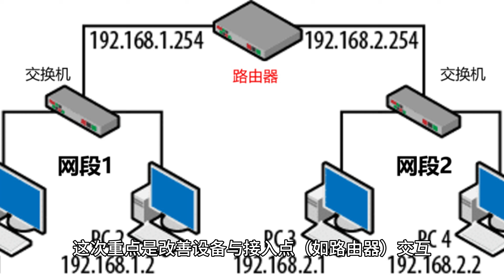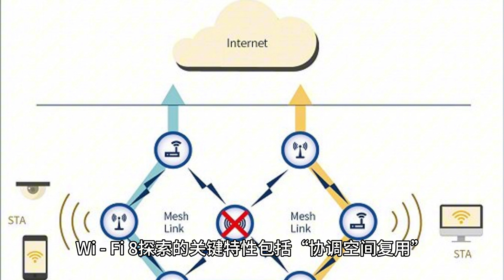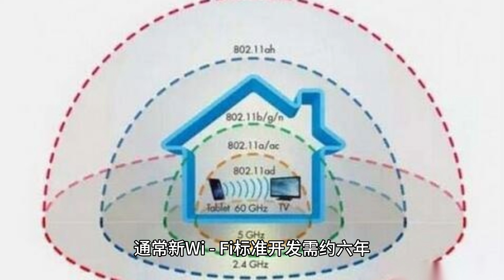Wi Fi 8 将不再重点关注速度提升，聚焦提高稳定性